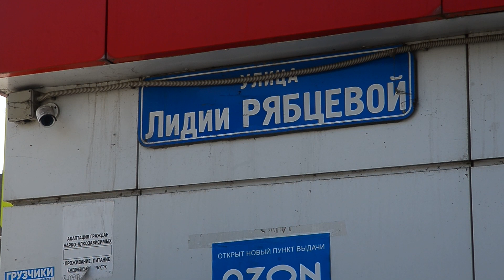Перекрёсток Шишкова и Лидии Рябцевой нуждается в светофоре